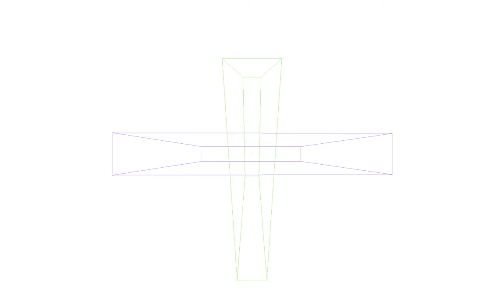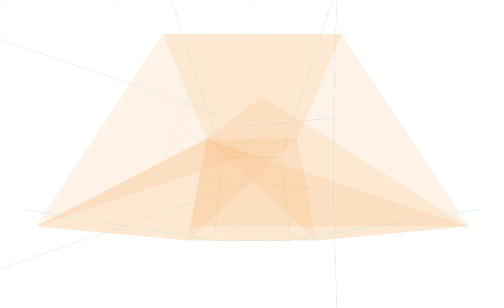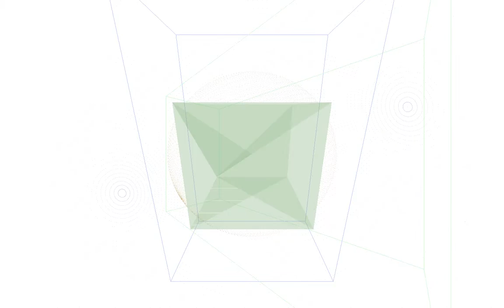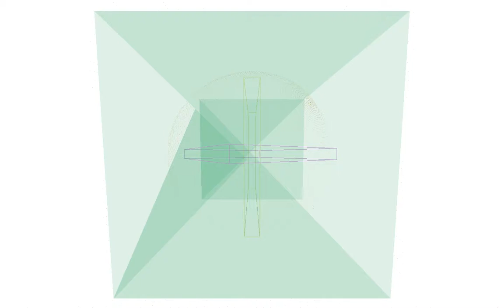nxW201725 20170624233138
Title: nxW201725
Date: 27/06/17

Topic:Study #14, Algorithmic Trio

Tracks:

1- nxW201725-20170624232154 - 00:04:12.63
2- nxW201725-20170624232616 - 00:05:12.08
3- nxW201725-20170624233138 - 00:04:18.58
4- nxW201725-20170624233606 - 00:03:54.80